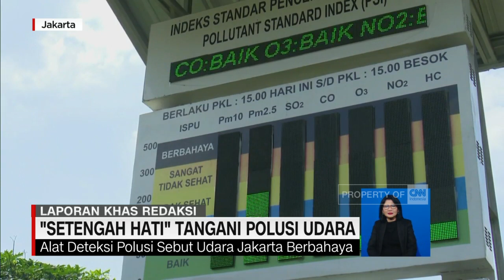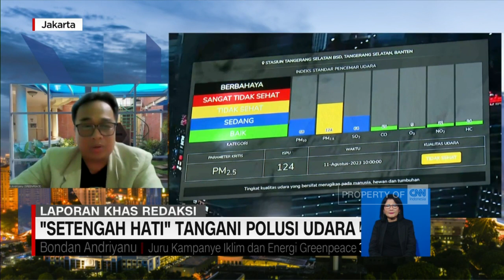“Setengah Hati" Tangani Polusi Udara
Polusi udara di Jakarta beberapa pekan terakhir, termasuk yang terburuk di dunia. Bahkan, Presiden Joko Widodo merasakan polusi udara, hingga menderita sakit batuk selama 4 minggu.

Pemerintah pun didesak mencari penyebab kualitas udara di jakarta yang semakin buruk, untuk menemukan solusi menekan polusi. Sebab, mendapatkan udara yang bersih, adalah hak warga Jakarta. Kita simak laporan khas redaksi.